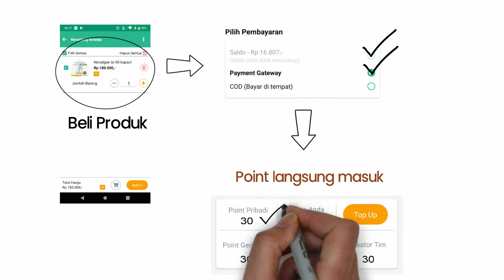Ketentuan Poin dan Bonus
Tau nggak ?
Kalau setiap kali kamu melakukan pembelian produk di Aplikasi Biotekno maka kamu akan dapat POIN?
dan setiap kali Afilian 1 kamu beli produk, kamu juga akan dapat POIN & BONUS dari Biotekno?
Banyak banget kan untungnya bisnis di BIOTEKNO?
Nah simak video ini sampai selesai ya agar tau kapan POIN dan BONUS kamu di berikan

Ayo, perbanyak belanja di Aplikasi Biotekno dan dapatkan semua Bonus-bonusnya !
Happy Shopping